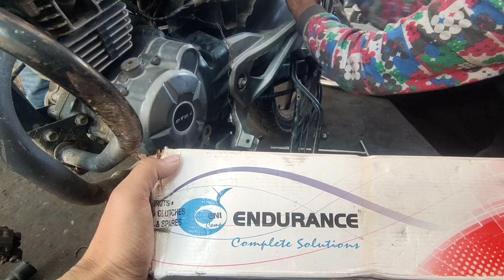Bike Modification Full modifiy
Hello dosto 😊🙏

Bike Modification

Haldwani Lavi bike centre

pulser135

Next level modification

Bajaj Pulsar

Haldwani bike Market